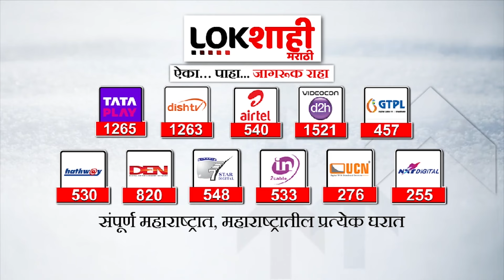Rahul Narvekar | अपात्रतेच्या निकालाबाबत बोलत नार्वेकरांनी दिली मोठी माहिती | Lokshahi Marathi